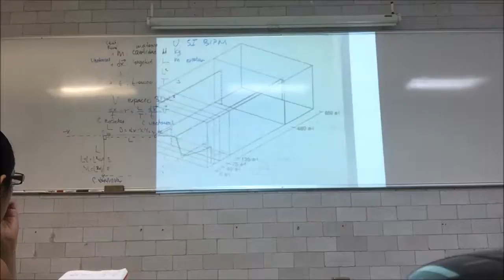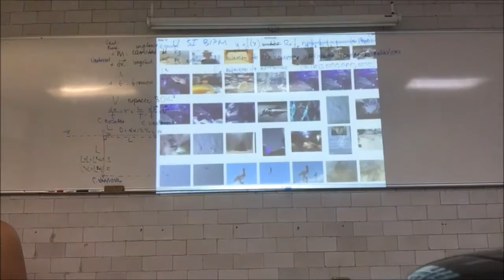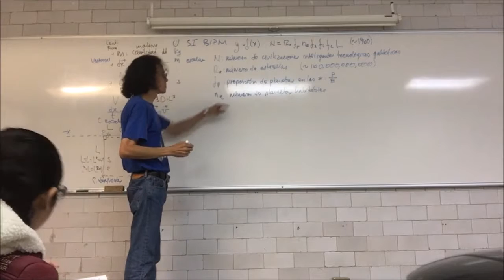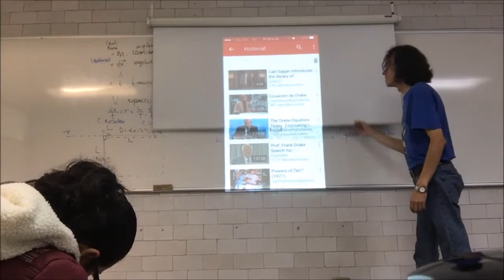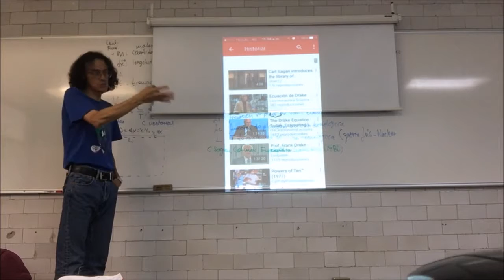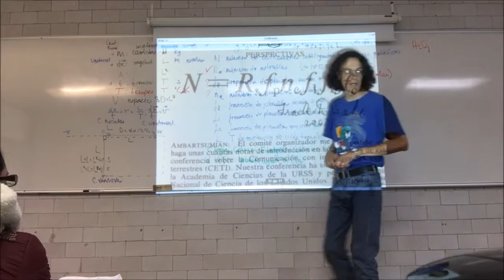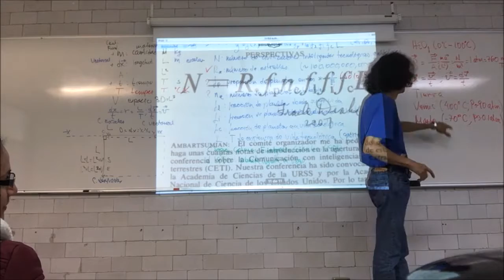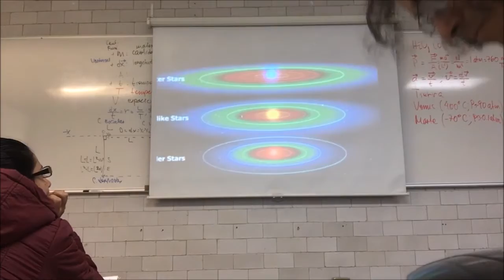Ecuación de Drake. Escalas de espacio y de tiempo para origen y evolución de vida - 2a Parte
28 de septiembre
Sesión 2
Ecuación de Drake
Escalas de espacio y de tiempo para origen y evolución de vida.
Física, Formación y Habitabilidad de Planetas y otros Astros.
Condiciones para la vida como la conocemos; Límites y sus bases biofísicas.
Ambientes Habitables en la Galaxia, introducción a la habitabilidad y las Zonas Habitables.